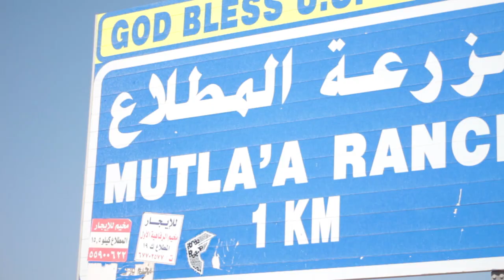Trae Tha Truth - Kuwait / United States Soldiers Tour (Vlog)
Music video by Trae Tha Truth performing Kuwait / United States Soldiers Tour (Vlog). 2014